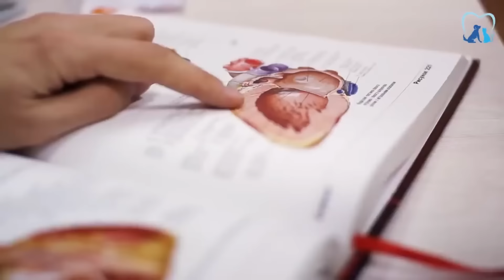Gata ABANDONADA dá à Luz e Funcionários GRITAM ao Ver o Que SAIU DELA!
Bem vindos ao canal Amo meu patudo! Aproveite enquanto nos assiste.

Uma gatinha de abrigo, grávida e prestes a ter seus filhotes, deixou a equipe perplexa ao notarem algo fora do comum entre os recém-nascidos. Esse momento foi só o começo de uma série de eventos surpreendentes.